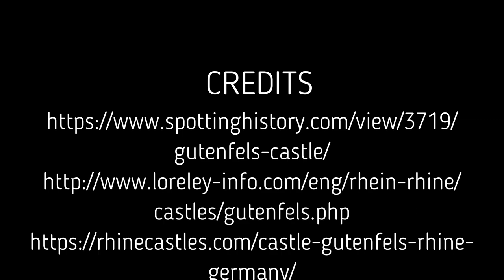Gutenfels Castle, a picturesque castle on the Rhine.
Surrounded by vineyards and sitting on top of the hills overlooking the town of Kaub and the river Rhine.